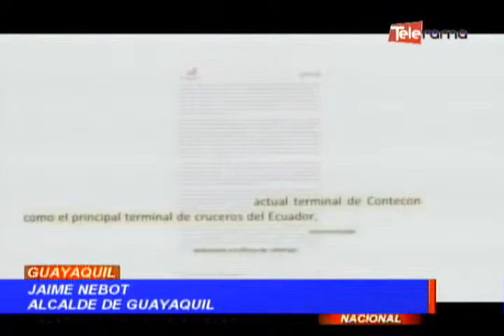Nebot convocará a concurso para dragar puerto